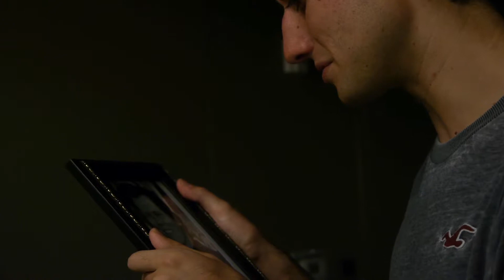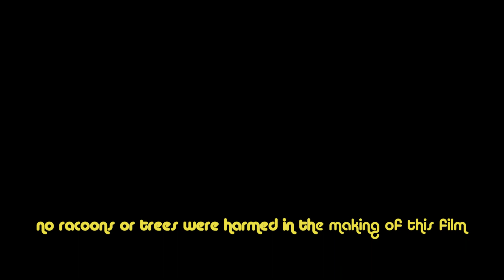Guilty Feet: Revengeance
After an acclaimed dancer tragically  loses his dancing partner, he gives up his career and only with the help of his current partner, Baby, and his idol Kevin Bacon, will he don his Boogie Shoes.